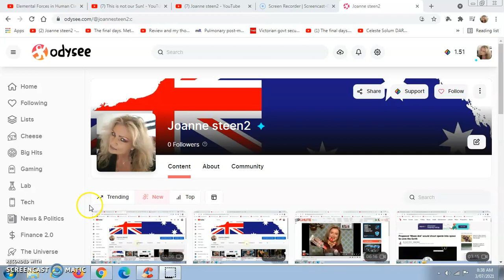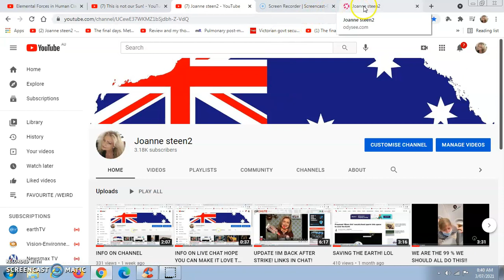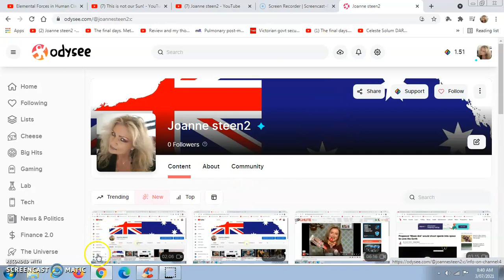INFO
HI GUYS HOPE YOU CAN MAKE IT!!! GOD BLESS

LINK TO  BITCHUTE!